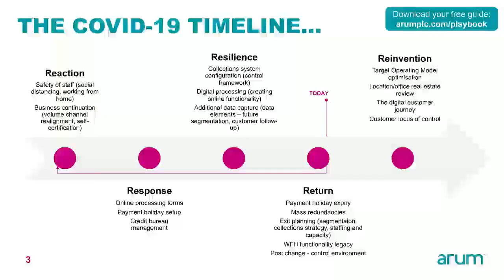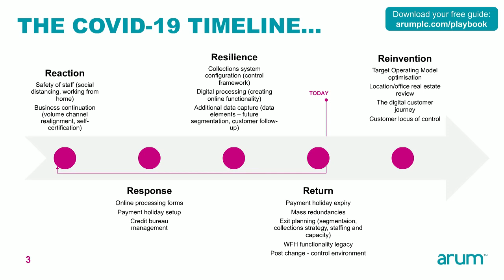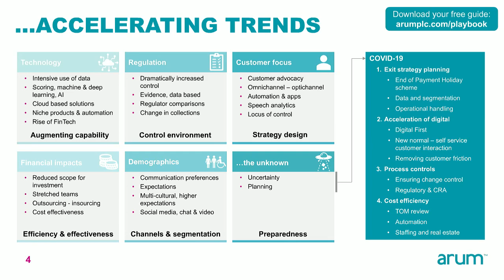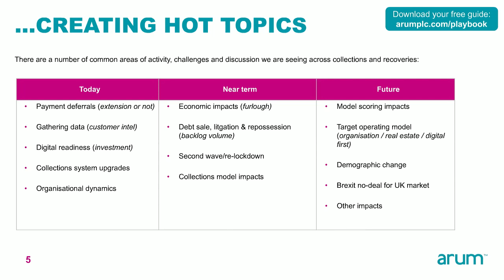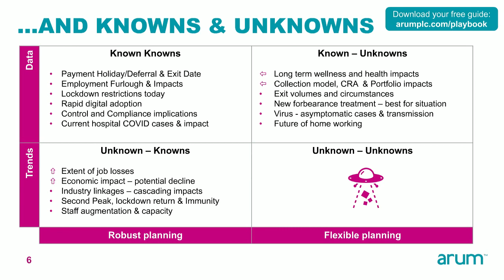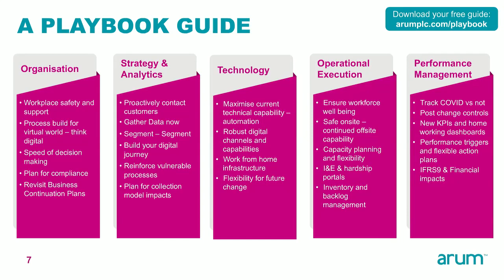Is your organisation ready for the tsunami of debt on the horizon? -Arum CSA Supplier Member webinar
Creditors are expecting a massive surge in collections customer volumes as payment holidays and furlough are due to expire soon, and banks have already announced significant provisions for bad debts.

The pending spike of delinquency and vulnerability will have more far-reaching repercussions than what we have experienced before - are you prepared for the next phase of impact?

At Arum (the only truly independent company offering services across the credit management lifecycle), we’ve developed a comprehensive COVID-19 Exit Strategy Playbook which will give you guidance on what to consider and how to structure your thinking as you plan for the ‘new normal’.

Principal Consultant at Arum, Chris Warburton, gave an exclusive peek at the playbook contents and guidance on:
- COVID’s timeline of impact on collections
- How this is accelerating existing trends within the industry
- What to consider when planning for the new normal.